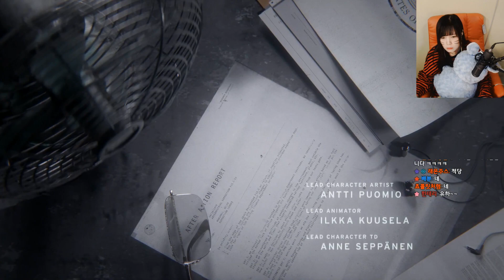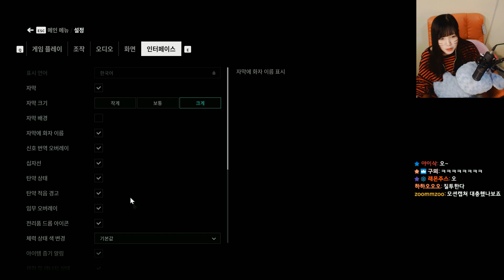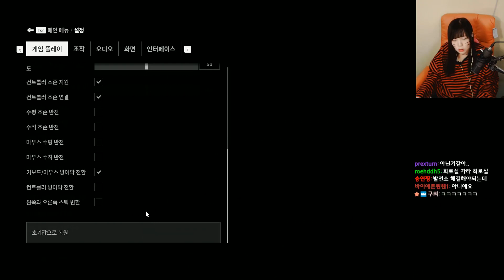서새봄] 개발사가 이갈며 만든 메타포 투성이 액션 게임 - 컨트롤(CONTROL)